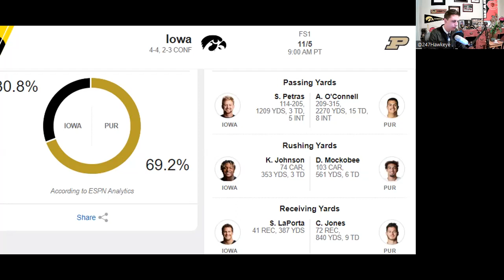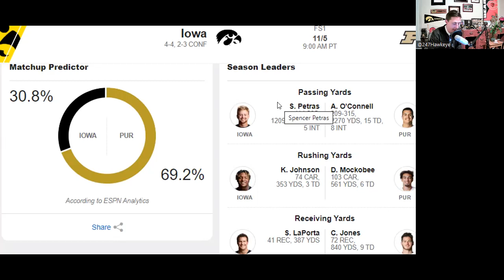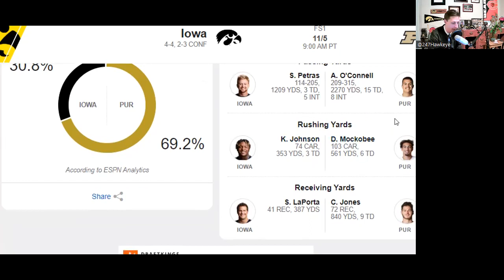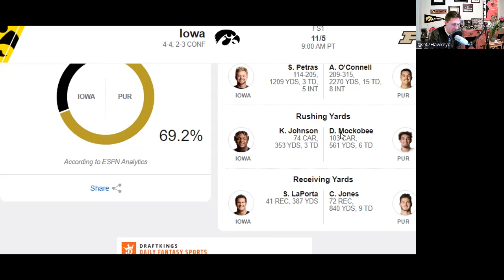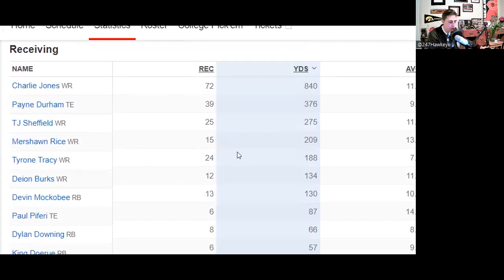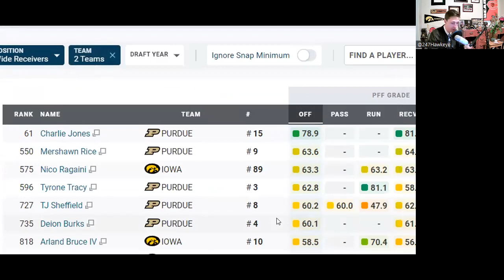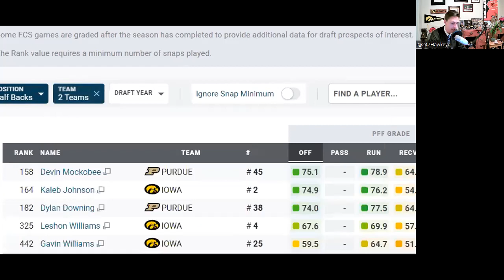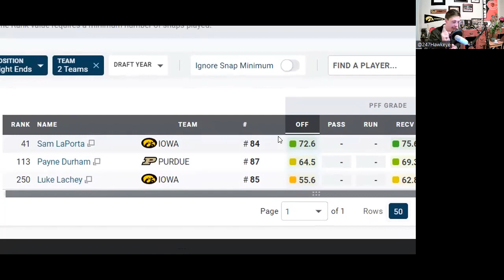Iowa Vs Purdue GAME PREVIEW | 2022-23 Season | Will Iowa Offense Show some Consistency???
In this video I preview Iowa Hawkeye Football Vs Purdue Boilermakers in College Football, 2022-23 season